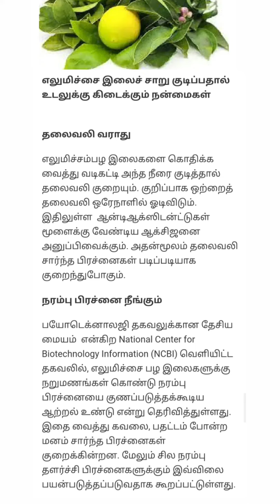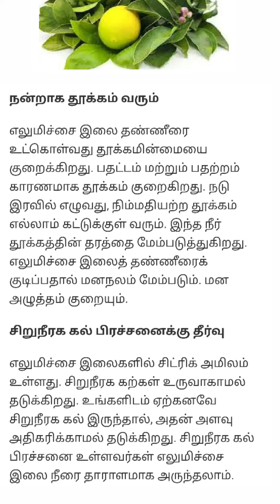எலுமிச்சை நன்மைகள்|மருத்துவ குறிப்புகள்| ஆரோக்கிய தகவல்கள்|உடல் நலம்|health tips in tamil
மருத்துவ குறிப்புகள்
ஆரோக்கிய தகவல்கள்

I'm on Instagram as @info10tamila. Install the app to follow my photos and videos.
YouTube team My chennal YouTube community guidelines rules following.my chennal people health care chennal so please monitaziton eligible approving my chennel.
இந்த வீடியோவில் மக்கள் பயன்பெறும் வகையில் மருத்துவ குறிப்புகள் ஆரோக்கிய தகவல்கள் உடல் நலம் குறிப்புகள் உள்ளன மேலும் அவை அனைத்தும் மக்கள் பயன்பெறும் வகையில் உள்ளது
எனவே இந்த சேனலை பாருங்கள் கீழே லிங்க் உள்ளது மேலும் பல வீடியோ பார்க்க இங்கே கிளிக் செய்யவும் 👇👇👇👇
நம்முடைய மற்ற சேனல்